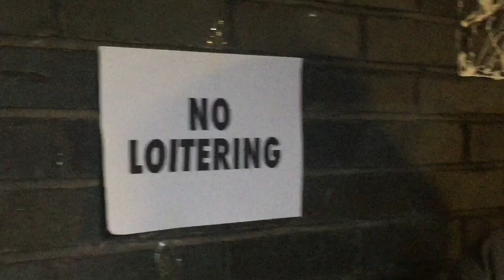Snackarchist - test version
here's the test version we did to prep the shoot.